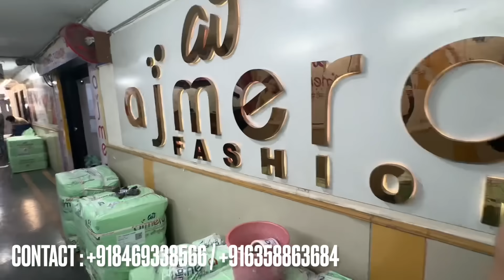45 Rs se Starting Ladies Kapde at Ajmera Fashion😮😍 | Fokats | Abresh & Zeeshan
We hope you enjoyed Fokat video

Comments your fokat story with us❤️

Fokats
Fokats vlog
Abresh vlogs
Zeeshan vlogs
Abresh and zeeshan
Entertainment
Family Vlog